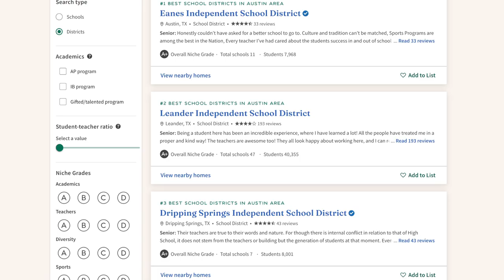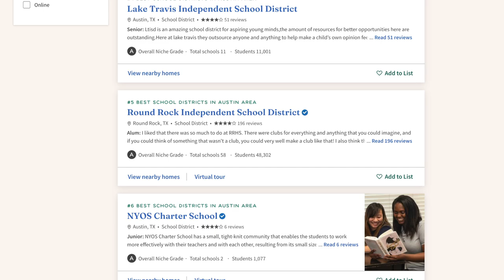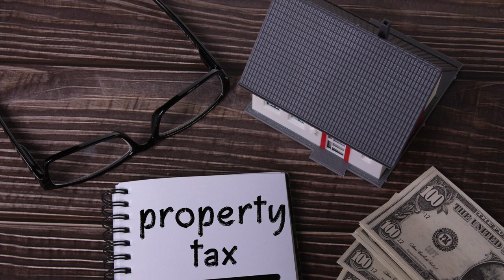Moving to Round Rock Texas | Everything You Need to Know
Moving to Round Rock Texas in 2023 | Everything You Need to Know

Considering either living in or moving to Round Rock Texas in 2023?
Well in THIS video we go over everything you'll need to know beforehand if it's on your radar! Hopefully by the end of this video we'll have helped you arrive at your own conclusion as to whether or not Round Rock Texas is right for you.

"Round Rock is a city in the U.S. state of Texas, in Williamson County (with a small part in Travis County), which is a part of the Greater Austin metropolitan area. Its population was 99,887 at the 2010 census."

"According to the 2008 ratings from the Texas Education Agency, the Round Rock Independent School District ranks among the best in the state. Of 42 schools within it, 12 were rated exemplary and 11 were recognized."

Round Rock is perhaps best known as the international headquarters of Dell Technologies, which employs about 16,000 people at its Round Rock facilities. The presence of Dell along with other major employers, an economic development program, major retailers such as IKEA, a Premium Outlet Mall, and the mixed-use La Frontera center, have changed Round Rock from a sleepy bedroom community  into its own self-contained 'super suburb.'"

"The City of Round Rock has maintained a high quality of life, while becoming a major center for economic growth in Central Texas, with industry clusters in clean energy, advanced manufacturing, life sciences, and computer/software development.
Round Rock has more than 20 major employers including: Toppan Photomasks, Sears Customer Care, IKEA, Round Rock Premium Outlets, KoMiCo Technology Inc., Texas Guaranteed Student Loan Corp, Cintas, Prudential Overall Supply, Dresser, Hospira, TECO-Westinghouse, Cerilliant Corporation, Emerson Process Management, and Dell."

"Round Rock is home to the Round Rock Express, a Triple-A Minor League Baseball team of the Triple-A West, owned by RSR Sports (Nolan Ryan, Don Sanders, Reid Ryan) and was founded by Reid Ryan, son of Baseball Hall of Famer Nolan Ryan. As of August 2010, Nolan Ryan is also the new owner of the major league Texas Rangers ball club. Home games for the Express are played at the Dell Diamond, a facility that is owned by the City of Round Rock and leased long-term to RSR Sports, which runs and maintains the facility.
Round Rock opened a free public skate park in 2007 behind the Clay Madsen Recreation Center on Gattis School Road."

"Round Rock is the self-proclaimed "Sports Capital of Texas". The City's Old Settlers Park offers a professionally designed disc golf course, cricket, cross country running, twenty-field baseball complex, five-field softball complex, and seven soccer facilities in addition to the Rockin' River Family Aquatic Center."

"The city of Round Rock is managed through a council-manager form of government. The city council is composed of six city council members and the mayor. The mayor and all council members are elected at large and serve the entire city, not by geographic precincts. The mayor pro tem is appointed annually by council members. City Council positions are not full-time jobs. The council appoints a full-time city manager, who manages the daily affairs of the city, and all council meetings are held at 221 E. Main Street, in downtown Round Rock, on the second and fourth Thursdays of each month at 7 pm, unless indicated otherwise. Council meetings are televised."

Tracks: “Ocean Park”, "Perfect Day", "Summer Breeze", "Vibez", "City of Dreams"